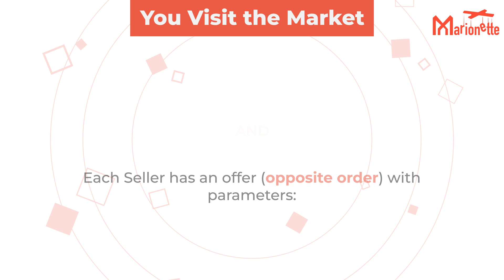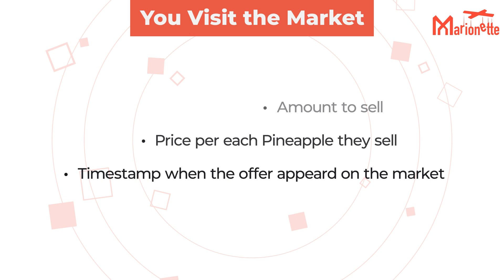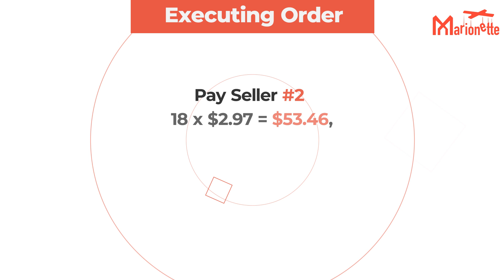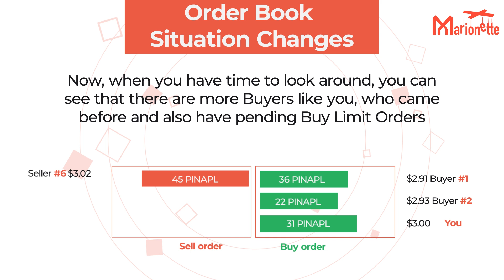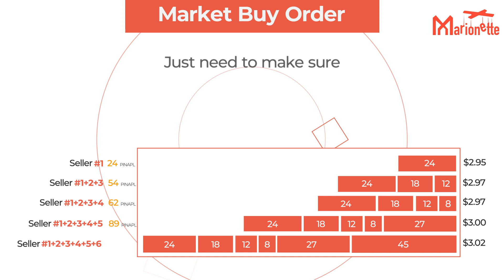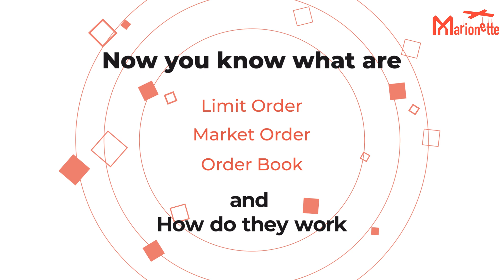Understanding Limit Order, Market Order, and Order Book Trading with Pineapple Buying Analogy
In this educational video, we explain the concepts of Limit Order, Market Order, and Order Book using a fun analogy of buying pineapples at a market. Join us as we explore how these trading mechanisms work in the world of finance and investing.

🍍 What are Limit Order and Market Order?
Imagine you need to buy 120 pineapples, and you set specific conditions for your purchase, such as paying a maximum of $3.00 per pineapple. We'll show you how this works in the context of financial markets.

📚 Understanding the Order Book
Just like sellers in a market queue up with offers for their pineapples, financial markets have an "Order Book" where sellers list their stock or cryptocurrency offers. We'll demystify the Order Book and explore how it affects your buying decisions.

💹 Executing the Trades
Follow along as we execute multiple trades, buying pineapples at different prices. We'll discuss how market conditions, seller offers, and your order's timestamp influence your purchase decisions.

💡 Market Buy Order: A Different Approach
If your goal is to buy 120 pineapples at any price, we'll explain how you can use a "Market Buy Order." Discover the advantages and pitfalls of this method in the dynamic world of financial markets.

Join us on this pineapple buying adventure, and by the end of the video, you'll have a clear understanding of Limit Order, Market Order, and Order Book, empowering you to navigate the world of trading with confidence.